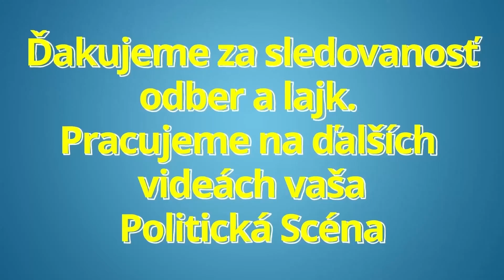TOMÁŠ TARABA:"ŽIADEN SLOVÁK ZA BORDEL NA UKRAJINE NENESIE ZODPOVEDNOSŤ A ANI TAM NEPÔJDE ZOMIERAŤ !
TOMÁŠ TARABA:"ŽIADEN SLOVÁK ZA BORDEL NA UKRAJINE NENESIE ZODPOVEDNOSŤ A ANI TAM NEPÔJDE ZOMIERAŤ ! dnes tomas taraba hnutie zivot

Politická scéna je politický zameraný youtube kanál prinášajúci informácie zo slovenskej politiky. Venujeme sa predovšetkým tlačovým konferenciám (tlačové besedy, tlačovky) politických strán: smer sd, hlas sd, oľano, sme rodina, sas, za ludi, republika, Isns a iné. Názory politikov ako sú: Robert Fico, Peter Pellegrini, Igor Matovic, Boris Kollar, Richard Sulik, Janka Bittó Cigániková, Eduard Heger a ďalší. Ďalej sme sa zamerali aj na výroky: ľuboš blaha dnes smer sd tlačovka robert fico v politike aktualne reporter online sk politikum eduard chmelar dnes zuzana caputova milan uhrik mazurek suja republika viktorin anna belousovova nrsr nazivo robert kalinak smer sd smer ssd robert fico vojna na ukrajine obilie referendum 2022 predcasne volby o 5 minut 12 na telo v politike spravodajstvo Eduarda Chmelára, Anny Belousovej, Zuzany Čaputovej a ďalší. robert fico dnes smer sd Ak Vás Politická scéna zaujíma možete nás podporiť odberom, zdieľaním a lajkom. Váš názor je dôležitý! Píšte komentáre a svoje postrehy, poprosíme slušne.

Ďakujeme